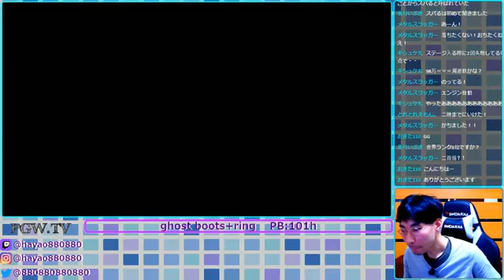jump king gotb boots+ring 31m28s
gotb boots+ring 31m28s